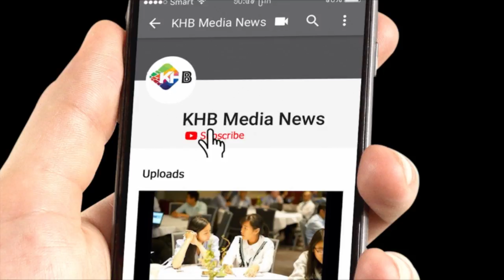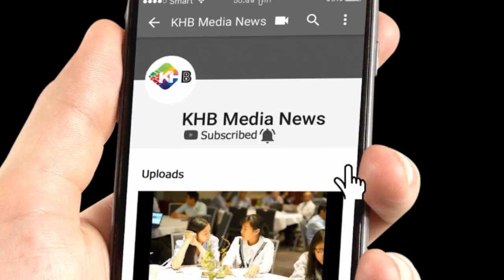អ្នកវិទ្យាសាស្ត្រ​​រៀបចំ​ធ្វើតេស្ត​ជណ្ដើរ​យន្ត​​អវកាស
វា​​ជា​បច្ចេកវិទ្យា​ស្ថាបត្យកម្ម​​ដំបូង​មិន​ធ្លាប់​មាន ដែល​ការពិសោធន៍​នេះ​នឹង​ដាក់​ពង្រាយ​ផ្កាយរណប​​​តូច​ចំនួន​ពីរ ដែល​​​ភ្ជាប់​ដោយ​ខ្សែ​ប្រវែង១០ម៉ែត្រ​មួយ​ ពី​ស្ថានីយ​អវកាស​អន្តរជាតិ (ISS)។ គំនិត​នេះ​​​គឺ​​ប្រើ​ខ្សែ​ ដើម្បី​ទាញ​​ប្រអប់​ជណ្ដើរ​យោង​ចុះ​ឡើង​ រវាង​​ផ្កាយរណប​ទាំង​ពីរ ដោយ​មាន​ជំនួយ​ពី​ម៉ូទ័រ​អេឡិចត្រូនិក​មួយ។ កាមេរ៉ា​មួយ​ដែល​​ភ្ជាប់​​​ផ្កាយរណប នឹង​កត់ត្រា​ចលនា​របស់​ប្រអប់​ជណ្ដើរយោង​ក្នុង​លំហ​អវកាស។

ទស្សនាវីដេអូផ្សេងៗទៀត៖